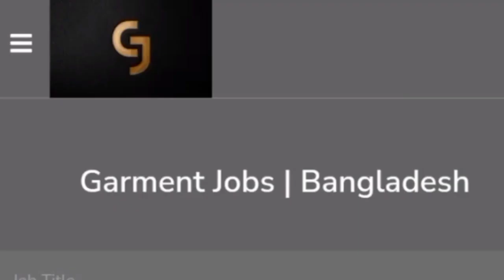Knit Factory Jobs | Knit Industry Jobs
Robintex Group, a premier manufacturer and exporter to work for some of the world reputed and quality sensitive apparel brands, has been operating its businesses in the export oriented composite knit textile and garments industry of Bangladesh since 1996.
Description:
Why should the educated ones only enjoy the privilege of job portals? GarmentJobs.com.bd, which is a job site for the so-called not so educated ones but who are skilled in garment sectors. We always see banners flying by every factory gate for the job circulars, as these garment workers don’t have a presence on the online portals, so we want to give a presence for them. This is an online job portal that is intended for all those in the garment industry so that they can get the leg up they deserve.
garmentjobs.net
garmentsjobs.net

Follow the link for further information on this job role!

(Search Engine |Garment Industry |Bangladesh)

does not guarantee any interview/meeting/discussion with any employer basis any amount of initial monetary payment by the job seeker.
👉garmentjobs.com.bd is not responsible for any frivolous email, sms or phone call by any fraudulent person.
👉Job seekers are advised not to indulge in any monetary engagement with any source in the name of guaranteed interviews with employers.
👉বিঃদ্র চাকরির প্রলােভনে কারাে সাথে কোন প্রকার আর্থিক লেনদেন করে প্রতারিত হবেন না।আমাদের চ্যানেলে শুধুমাত্র নিয়ােগ বিজ্ঞপ্তি প্রকাশ করা হয়। আর্থিক লেনদেন করে কেউ প্রতারিত হলে তার জন্য চ্যানেল কর্তৃপক্ষ দায়ী নয়।

❤️RMG JOBS | Garment Jobs